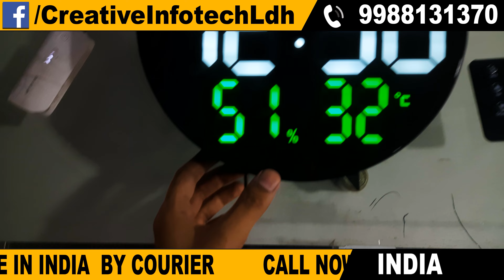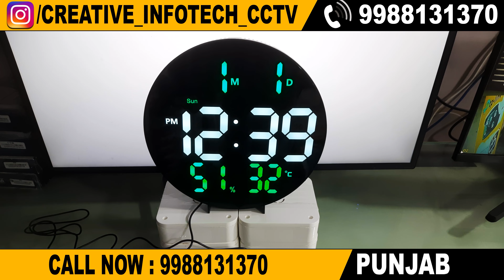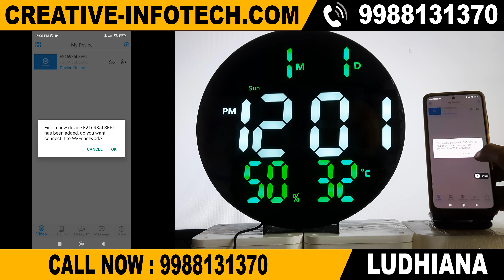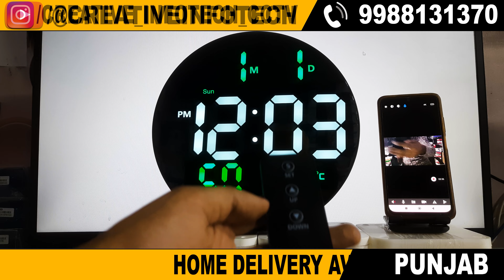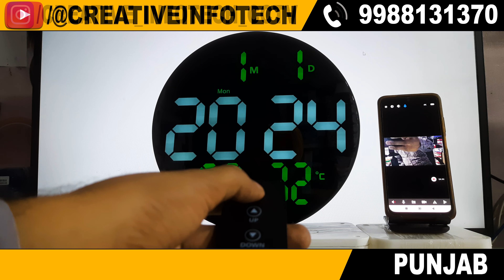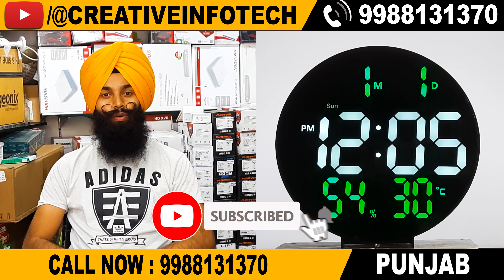SPY CAMERA WALL CLOCK DIGITAL ROUND | BUY📞 CREATIVE INFOTECH LUDHIANA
IF YOU HAVE BUSINESS OF CCTV CAMERA
THEN SEND US YOUR SHOP'S VISITING CARD
FOR PRICE INFORMATION

WE DEAL IN ALL BRANDS OF CCTV CAMERA